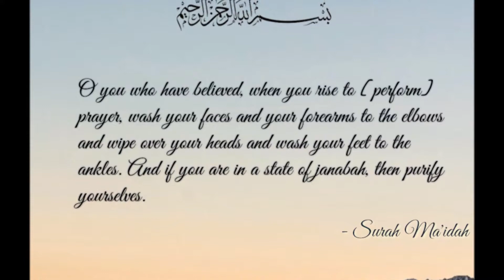Introduction to Essentials of Tahara and Salah: Basics of Worship Every Muslimah Should Know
Dr. Haifaa Younis gives a brief introduction to Jannah Institute's upcoming course Essentials of Tahara and Salah: Basics of Worship Every Muslimah Should Know.
Class begins January 18th, 2018.